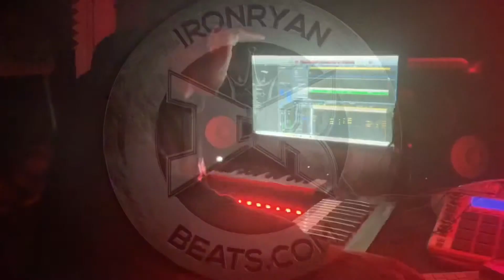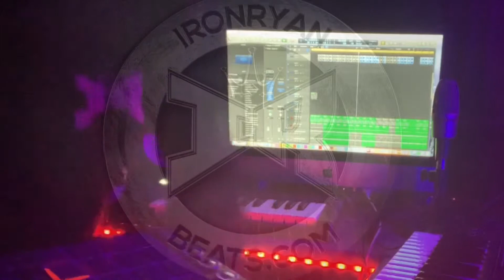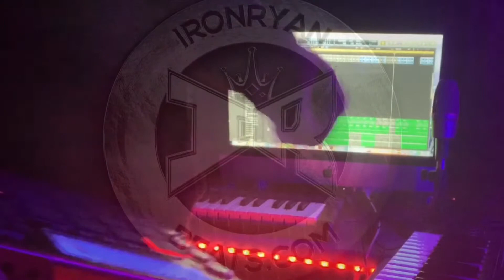Beat making with Ironryanbeats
Making a quick beat at the lab 🔬